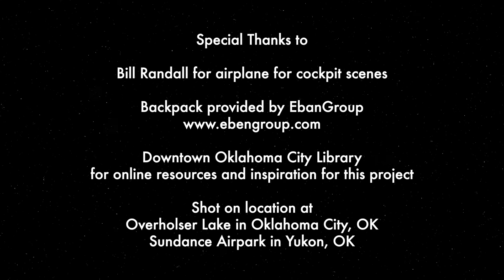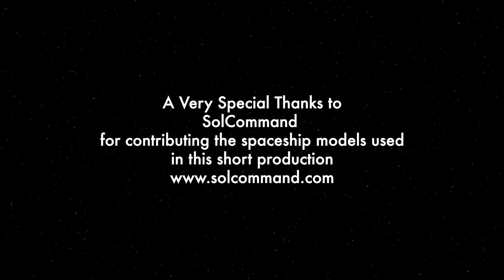REBELS RUN - Award Winning Science Fiction Short Film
Hello team!
It won first place in the Downtown Oklahoma City Library Short Film Contest of 2017.